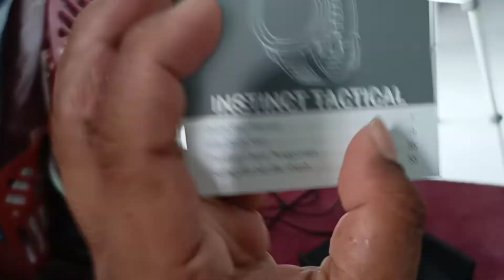Review Garmin Instinct tactical Indonesia (Singkat)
Hari ini saya akan mereview sbuah jam tangan dengan merk GARMIN INSTINC TACTICAL. Review Garmin Instinct tactical, ini adalh versi singkat nya hanya berdurasi 1 menit. versi full nya.. nnti akan sya bagikan link nya di deskripsi ini.

review garmin instinct tactical indonesia review garmin instinct tactical indonesia 20